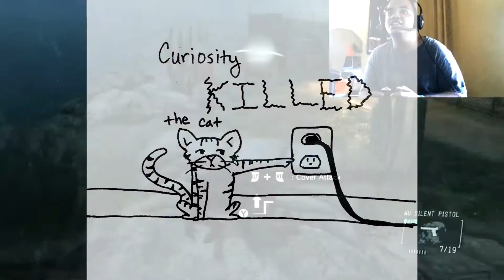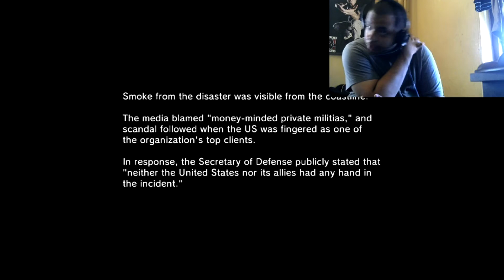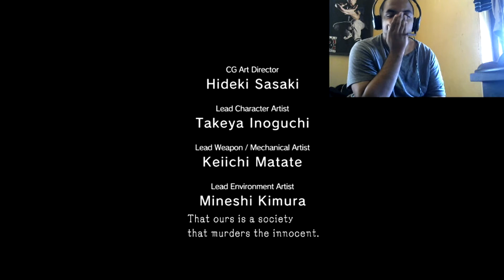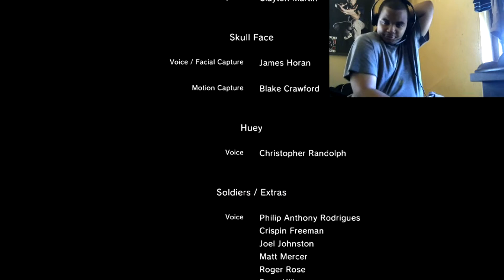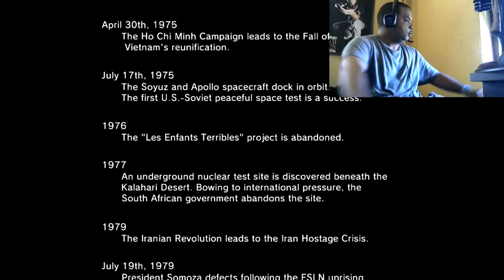Without getting CAUGHT?! | Metal Gear Solid 5 (Ground Zeroes)